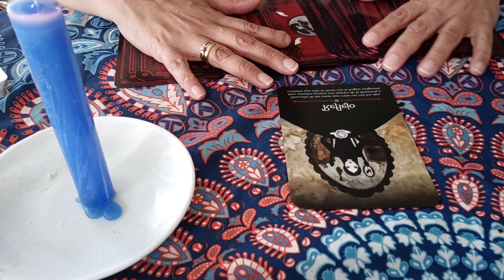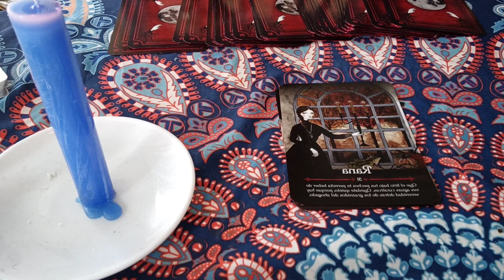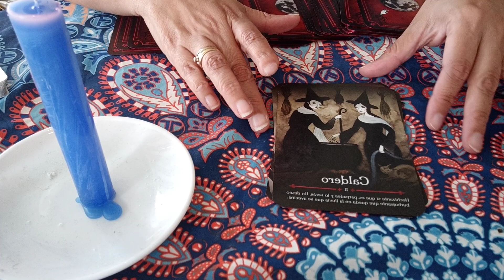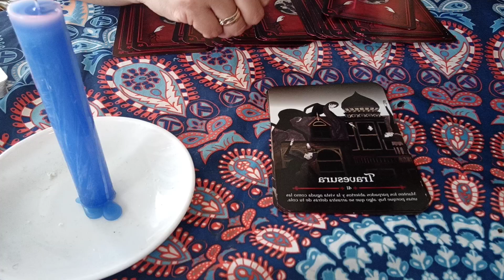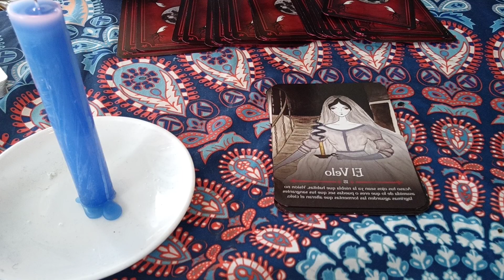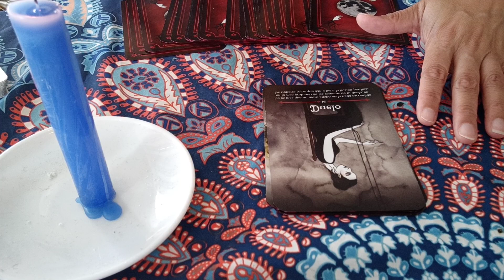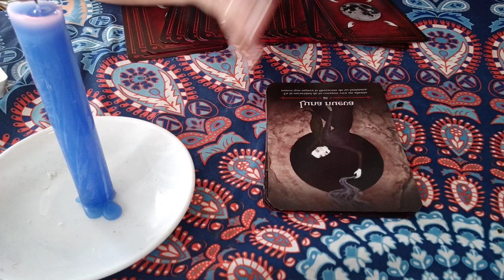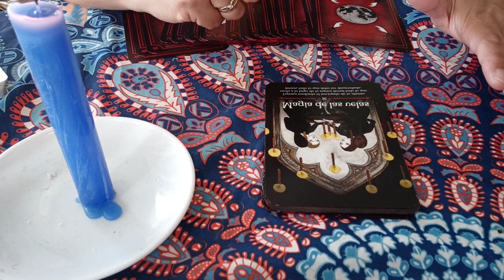ADVERTENCIA PARA TODOS LOS SIGNOS DESDE ARIES HASTA PISCIS ( lo que no debes hacer el mes de junio)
LLega la advertencia,para todos los signos,lectura directa y sincera donde te sorprendera el consejo de este oraculo para cada signo